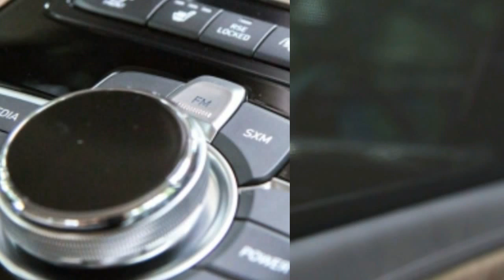# Supercars # 2017 Genesis G90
The Genesis G90, new flagship of a new brand, makes me think of Shakespeare. Specifically, the tragedy of Troilus and Cressida, one of the Bard's more obscure and difficult works. But not because that play has much to do with the G90, but because that oft-forgotten work lent the Toyota Cressida, itself an obscure thing, its name.

We're playing six degrees of Kevin Bacon with old playwrights and forgotten Toyota sedans because the luxurious Toyota Cressida directly paved the way for the Lexus LS400 to emerge a few years later. Since Lexus was the most phenomenal success to emerge from the late 1980s Japanese luxury brand movement, what better template for success?

Genesis's Cressida was the Hyundai Equus. Both were uniquely badged, both sat slightly apart from a much less luxurious lineup. Both were not quite translated to American tastes, attempting to pass off indigenous flavors as export bonuses. The Cressida was pinched and cramped within, and frosted with gimmicky electronics; the Equus was tailor-made to a Korean businessperson's tastes. Both tested the waters and proved to product planners that there was room for a luxury brand. Lose the battle, win the war. Don't tell that to Troilus, though.

Genesis won't quit with the G90. They're planning six vehicles by 2020, and the G80 (the old Hyundai Genesis sedan) is going on sale in September. A smaller G70 sedan will follow up later on. We expect an all-wheel drive coupe (or coupeish four-door) to replace the unloved Genesis Coupe, which should be significantly more upscale and luxurious to compete with the German brands. If it looks anything like the Vision G coupe concept from 2015, that won't be hard. Erwin Raphael, brand manager in the US for Genesis, tells us that a small SUV built on the G70 platform and a mid-sized one built on the G80 platform will follow (and in this SUV-crazy market, can't come soon enough). The slide below, provided by Genesis, shows the way forward.
Genesis will craft its luxury brand not only with product, but also with a few customer service pillars that are worth a mention. Genesis expects most of their cars will be leased, and so they include a bunch of perks crafted to a typical lease period, like free service. On top of that, all Genesis dealers will offer a valet-style service to pick up your car for maintenance while dropping off a loaner. Other brands and dealerships do this piecemeal, but it will be a brand-wide pillar for Genesis.

While the G90 will share its Tau V8 with the G80, both rated at an identical 420 horsepower and 383 lb-ft of torque, it's the six-cylinder where things diverge. The G80 has a carryover 3.8-liter V6, naturally aspirated, which is good for 311 hp and 293 lb-ft. The G90 will feature an all-new variant of the Lambda family of engines, a downsized and twin-turbocharged 3.3-liter unit that will deliver 365 hp and 376 lb-ft of torque. Unlike the 3.8 or the 5.0-liter V8, which both make peak torque at 5,000 rpm, the turbocharged six in the G90 can deliver maximum grunt from between 1,300 and 4,500 rpm.

The engine is really the best part of the G90 we tested. There's no rubber-banding as the turbos spool up. To put it another way, it's a turbo V6 doing a great interpretation of a well-tuned, large displacement V8. Though it is subdued at mild throttle inputs, the Lambda pipes up with a gruff note when you wale on it – that's at least partly due to a simulated engine noise like many of its competitors use. And there's an absolutely monumental amount of sound deadening under the hood, so I doubt you'd hear a peep from the Lambda if it wasn't piped through the speakers.
For the moment, this engine is exclusive to the G90, and let me say bravo to Genesis and its corporate parent. This is exactly what the G90 needs as a base engine. The naturally-aspirated 3.8-liter V6 used in the smaller G80 simply isn't as refined, and needs to work harder (and therefore get harsher) to provide the oomph. The 3.3-liter turbo engine never breaks a sweat, and the torque is delivered in a delightfully linear manner. I didn't drive the V8 on this trip; it's a great engine, but it's not new
Aft of either engine is an 8-speed automatic, although the G90 includes paddle shifters. This is an internally-developed automatic, not a ZF as you might assume. It does its work quietly and unobtrusively, but push through the well-defined throttle detent and there's a palpable delay before it kicks down a couple gears and moves off. Power is routed either straight to the rear wheels, or to a rear-biased AWD system which is optional on either engine – and one of the few options you can select on any G90, period.

And LIKE my page and SHARE my video! ^^